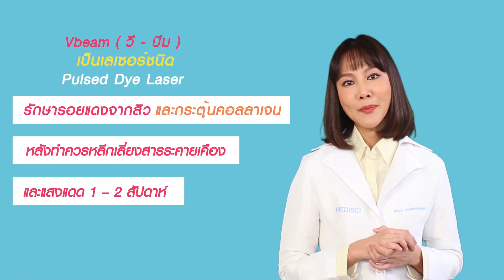"รอยแดง แพ้เครื่องสำอาง รักษาอย่างไร" : หมอแนะ : รายการคุยกับหมออัจจิมา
รอยแดง แพ้เครื่องสำอาง รักษาอย่างไร ?
หมอแนะ โดย แพทย์หญิงณิชา ตั้งภาพงษ์

           “รอยดำรอยแดง” จากสิว เป็นร่องรอยหลังการอักเสบ ของโรคที่เกิดทางผิวหนัง หรือ PIH  ซึ่งรอยดังกล่าว อาจไม่ได้เกิดจากสิวเพียงอย่างเดียว แต่อาจเกิดครีมหรือสารเคมีอื่นๆได้อีกด้วย ยกตัวอย่าง เช่น รอยดำจากการใช้ไวท์เทนนิ่ง  เพราะโดยทั่วไปครีมกลุ่มไวท์เทนนิ่ง หรือสารลดเม็ดสี จะมีสารบางตัวที่ก่อให้เกิดการระคายเคืองต่อผิว คือ สารกลุ่มอนุพันธ์กรดวิตามินเอ หรือ ส่วนผสมของกรดวิตามินซี ซึ่งสารเหล่านี้ อาจส่งผลทำให้ผิวแห้ง เป็นขุย ในบางรายที่สภาพผิวไม่แข็งแรง หากใช้สารเหล่านี้ แทนที่ใช้แล้วรอยจะจางลง อาจทำให้เป็นรอยแดง และรอยดำเห็นขัดมากขึ้น จากการที่ผิวเกิดการระคายเคือง
          หากมีอาการเหล่านี้ ควรปรึกษาแพทย์ผู้เชี่ยวชาญ เพื่อให้แพทย์ตรวจประเมินสภาพผิว และจ่ายยาที่เหมาะสมกับปํญหา เพราะปัญหารอยแดง รอยดำจากสกินแคร์นั้น ไม่สามารถใช้ครีม หรือการรับประทานยา เพื่อลดรอยแดงให้จางลงได้
          วิธีรักษารอยแดง รอยดำ จากสกินแคร์ ที่ดีที่สุด คือ การรักษาด้วยเลเซอร์กลุ่ม VBeam ซึ่งมีความอ่อนโยนต่อผิว ไม่เกิดรอยซ้ำหลังเลซอร์ค่ะ